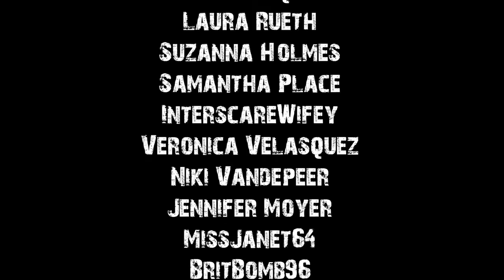True Psycho Family Stories To Help You Fall Asleep | Rain Sounds